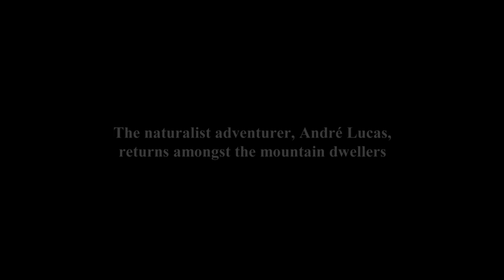Man and Gorillas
38 ears after he met Dian Fossey, naturalist and explorer André Lucas comes back to Rwanda looking for Pompom, a gorilla whose birth he witnessed. A 52” documentary for France 2 Grandeurs Natures programme, distributed worldwide by France Télévisions, awarded and screened in many film festivals. André Lucas is one of those who build their life on passion and are led by their thirst for freedom to come across extraordinary fates.